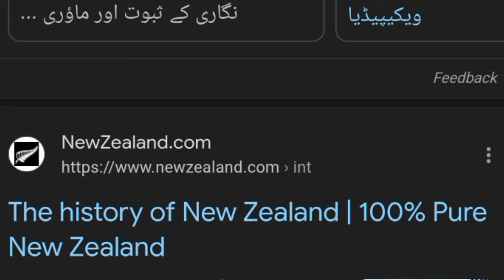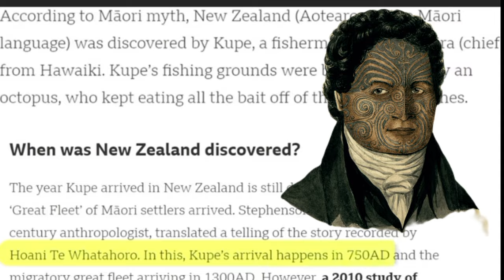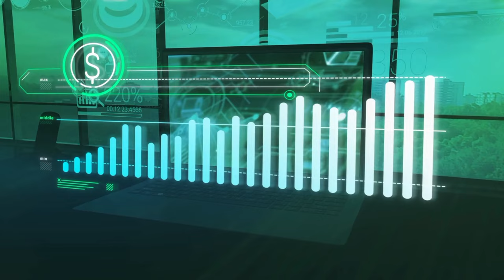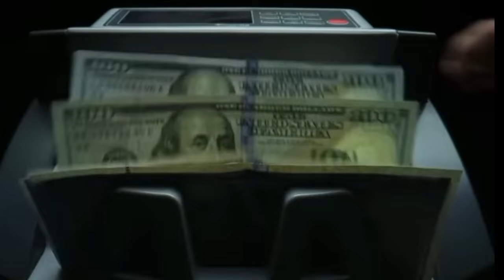Why 80% of this Country is empty?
The history of New Zealand and the economy. Let's talk about some interesting facts about New Zealand, which is famous for its sheep and cows. Why is everybody living in Auckland? reasons not to move to New Zealand. New Zealand, Nature, & Culture. things not to do in New Zealand. Why 95% of Australia is Empty. New Zealand’s ABANDONED CITY. Amazing places to visit in New Zealand. reasons why New Zealand is the best country in the world. New Zealand MP performs haka in powerful maiden speech, resurfaced video shows. Viral | New Zealand's Youngest MP Stuns Parliament With First Speech. Most Beautiful Places to Visit in New Zealand. Hana-Rawhiti Maipi-Clarke's Maori Haka War Cry.